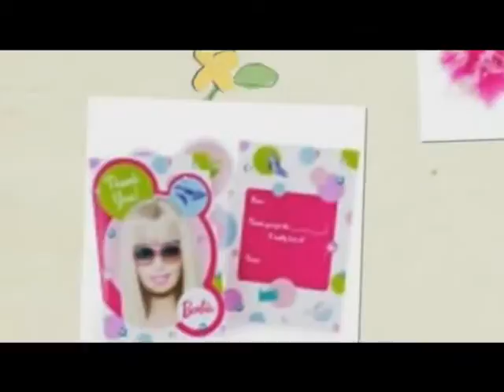Barbie Birthday Supplies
for all your Barbie Birthday supplies